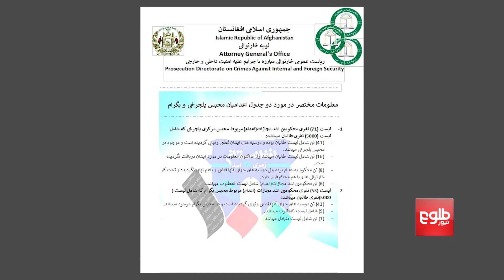حکومت تاکنون ۴۰۰زندانی جنجال برانگیز طالبان را آزاد نکرده‌است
با گذشت چهار روز از امضای فرمان رهایی چهارصد زندانی طالبان از سوی رییس‌جمهور، تاکنون اما این زندانیان رها نشده‌اند.